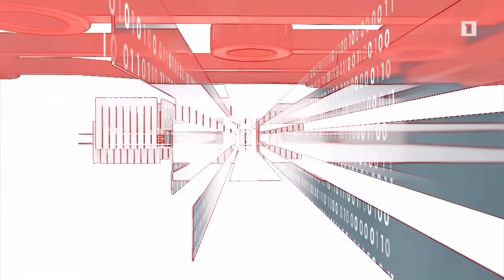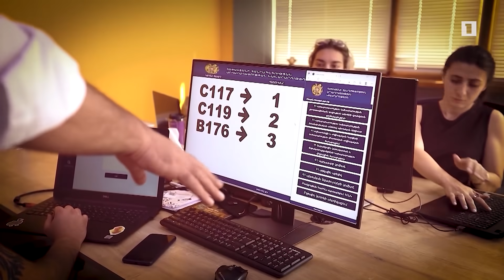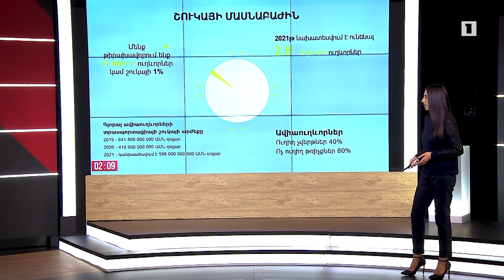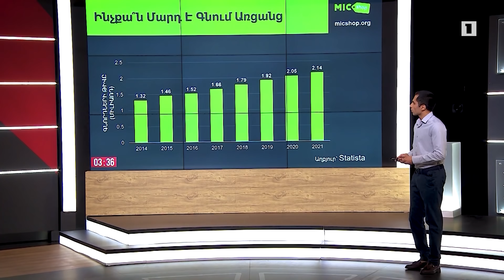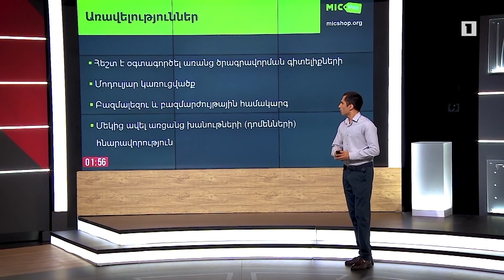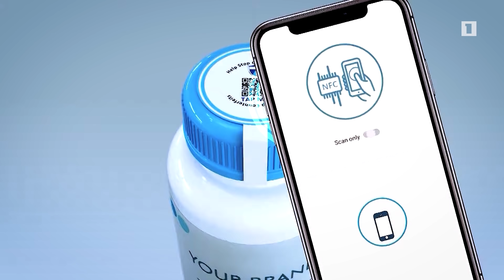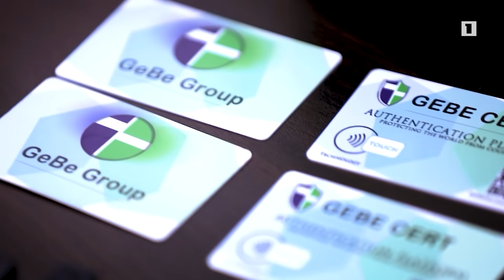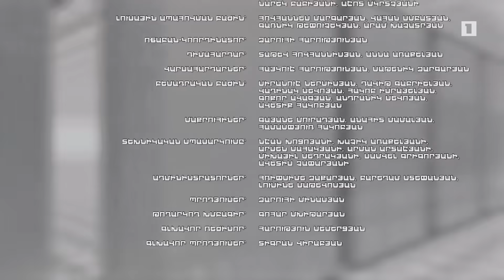Գաղափարից բիզնես 25.09.2021